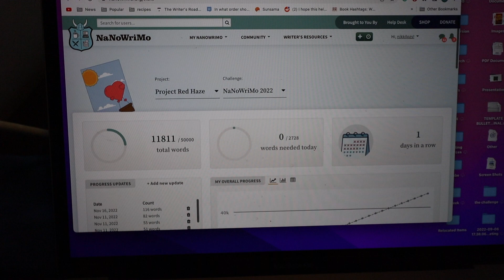NANOWRIMO DAYS 17 + 18 | writing and moving again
Dream With Tea(Prod. by Lukrembo)